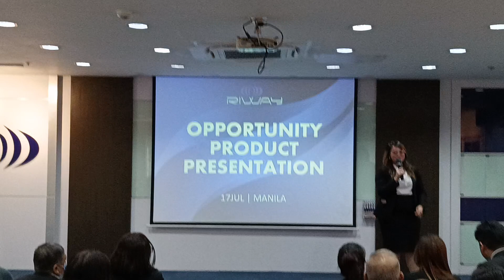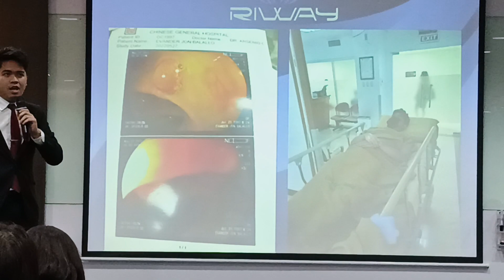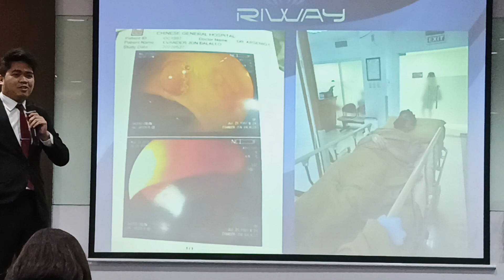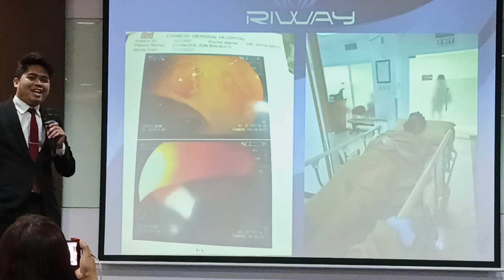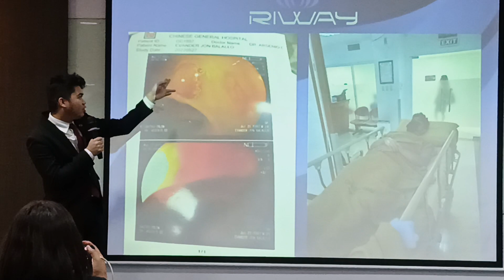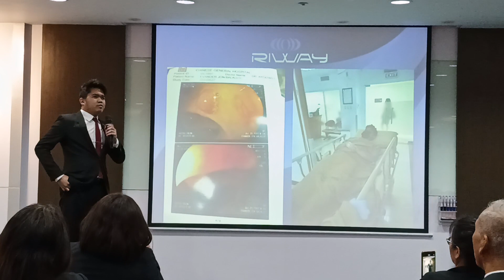PurtierTestimonies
WARNING ⚠️
Purchasing PURTIER in Online Markets, Shopping Apps & Unauthorised Distributors is Strictly Prohibited. (Due to EXPIRED STOCKS & FAKE PRODUCTS)

GET YOUR PURTIER 7TH EDITION TODAY!

Angelo j.